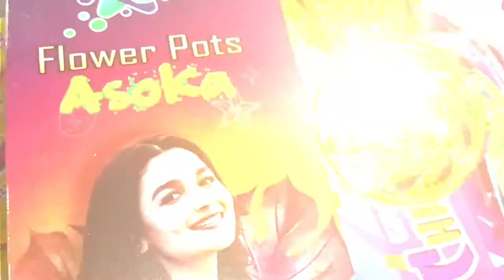Day in My Life//🧨🎇 Diwali vlog // Lunch ,Dinner// Crackers Celebration in My Home 🏠//pallavi //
hello hi andi i am your pallavi,
If you are watching my channel for the first time then please subscribe my channel and activate the bell symbol next to it you will receive video notification by the day.
How did you all celebrate Diwali I hope you celebrate Diwali very well We celebrated very well How did you celebrate Share me in comment section
First of all Happy Diwali to all